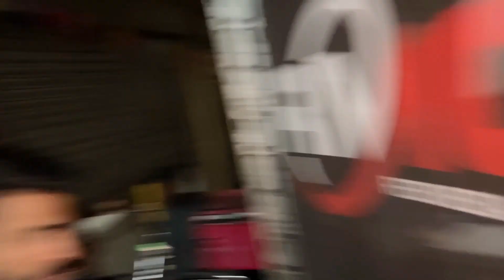Aj Mera Accident Ho Gaya